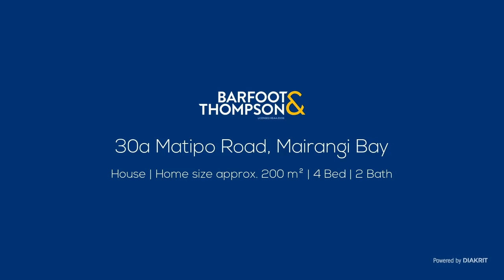30a Matipo Road, Mairangi Bay - Gabrielle Elborough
FOR SALE BY TENDER
Hollywood ambience in Mairangi Bay

Coastal Village Location

Home with Hollywood Ambience!

Looking to establish a foothold in a highly desirable and sought-after location then look no further. Light and bright a star of a home awaits a new owner. Located within walking distance to Mairangi Bay coastal village lifestyle this fabulous home features an open plan entertainer's kitchen, dining and living area and the benefits of a seamless flow to outdoor decking with a level, private garden ideal for relaxing and entertaining.